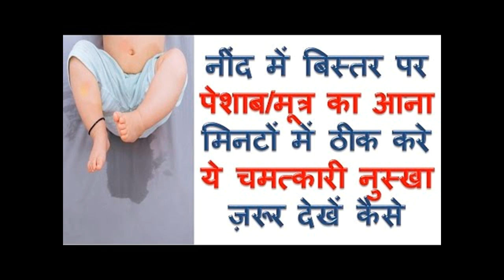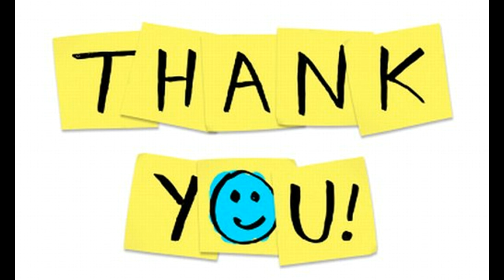बिस्तर पर मूत्र निकलने पर आयुर्वेदिक ईलाज .......Health tips for Bed wetting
Tips for treatment of Bed wetting problem. बच्चों का बिस्तर पर पेशाब करने की समस्या को रोकने के लिए अपनायें इस आयुर्वेदिक नुस्खे को। कुछ ही समय में चमत्कारी लाभ होगा।